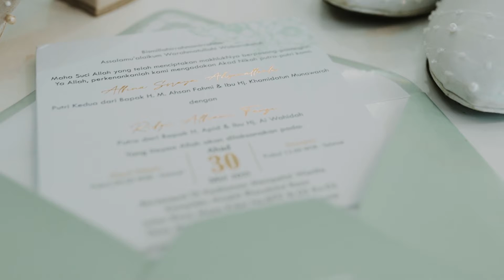DUA PASANGAN PENGANTIN BERSANDING // SULI WEDDING CILACAP // UKETSUKEART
weddingpurwokerto - weddingcilacap - weddingpurbalingga - weddingbanjarnegara - weddingkroya - weddingkebumen - weddingjogja - weddingtegal - weddingpemalang - weddingbumiayu - weddingciamis - weddingmajenang - weddingpengantinkembar - weddingviral - pengantinkembar - pengantinsunda - uketsukeart
more info/wa : 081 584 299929